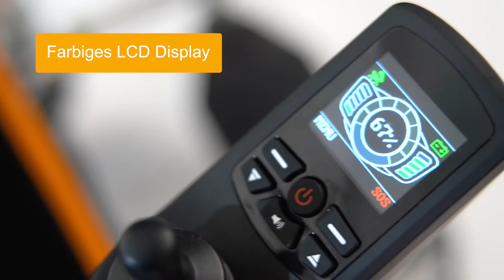Elektrorollstuhl MovingStar 601 - Funktionsübersicht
Sehen Sie hier den Elektrorollstuhl MovingStar 601.